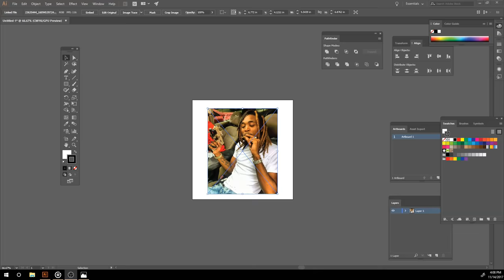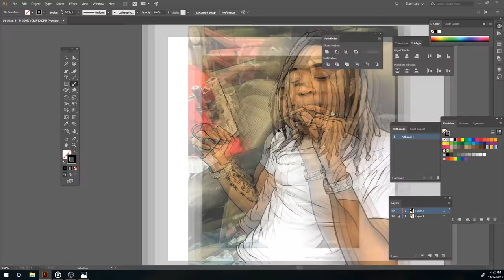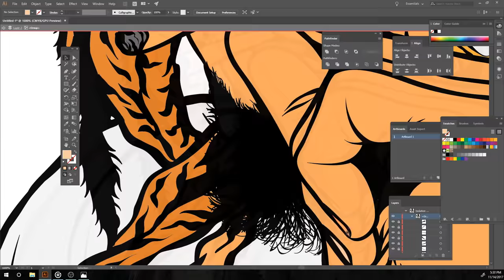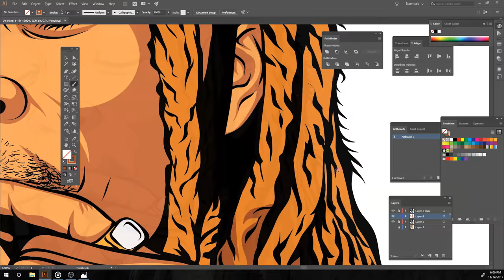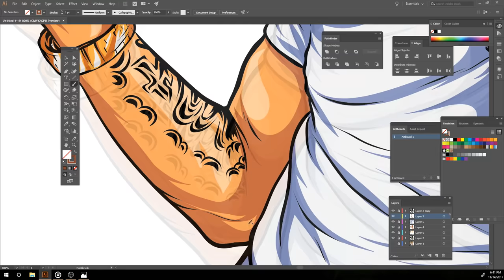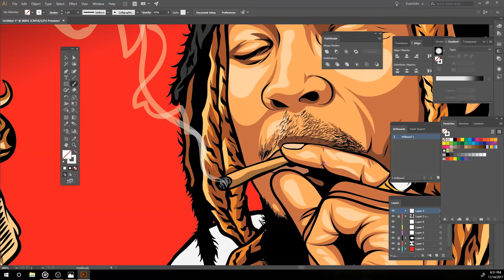SPEED ART PERFECTED / ADOBE ILLUSTRATOR